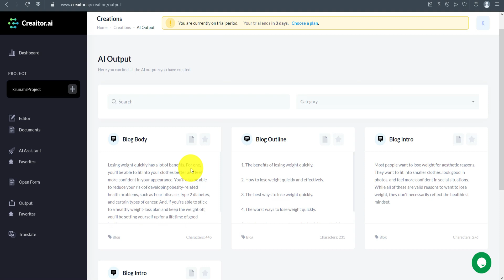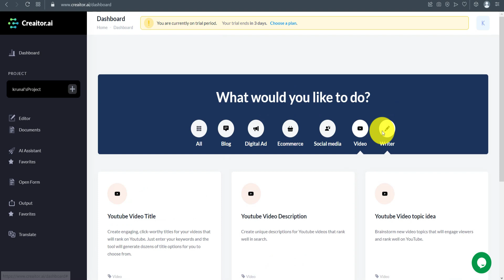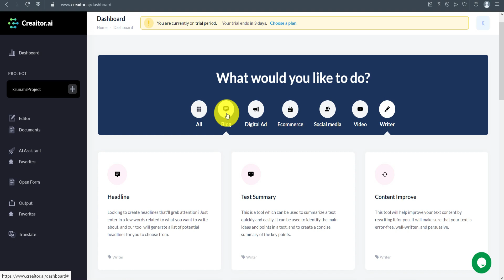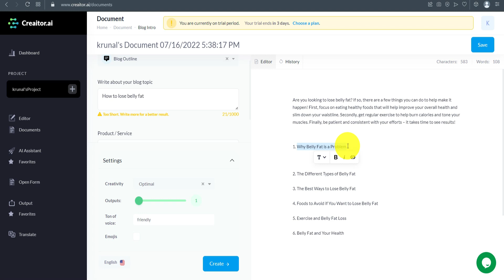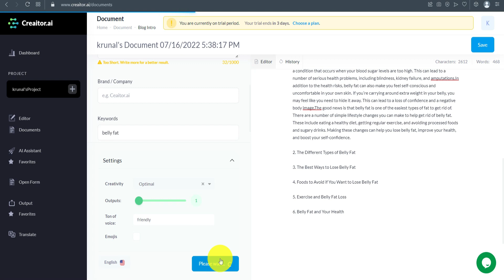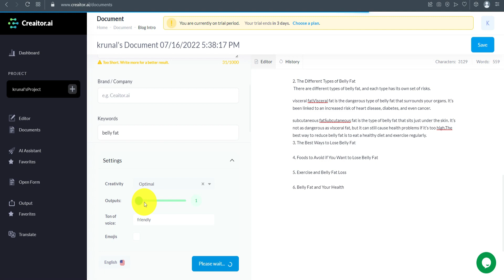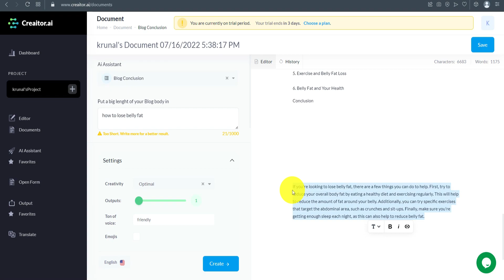Creaitor.AI Review:➡️ Best New AI Copywriter? (Updated Tutorial) | 🔥Lifetime Deal🔥| Creator AI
Get Creaitor LTD here! ($89 - Unlimited words per month)

In this video we will do a review and tutorial of Creaitor.AI to see if it is the best new ai copywriter in the market!

0:00 Intro
0:50 Creaitor AI review
3:09 Writing blog
7:37 Conclusion

Creaitor.AI plans and pricing
Creaitor AI appsumo lifetime deal
Creator AI templates and features
Creator AI long form assistant
how to generate a blog post using Creaitor AI
How to use the open AI in Creaitor AI
Creaitor AI pros and cons
Overalll recommendations of Creaitor AI

Favorite Video Topics:
7 AI COPYWRITING TOOLS REVIEWED - What is the best AI Copywriting service?
10 BEST AI Copywriting Software 2022 - Jarvis, Copy AI, Scalenut, Frase?
10 Best AI Content Writing Tools
The Best AI Copywriting Tool 2021 🔥
Creaitor AI Review: Unlimited High Quality Content